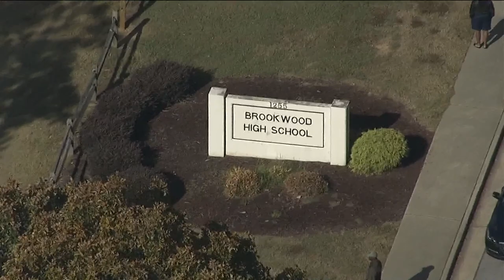Brookwood High School on lockdown, police say 'no credible threat' over weapon concern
The Gwinnett County Police Department said "no credible threat was located."